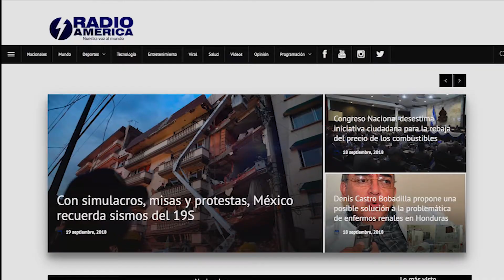Flash Informativo Vespertino - 22/11/18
Las noticias más importantes que usted debe saber a esta hora.